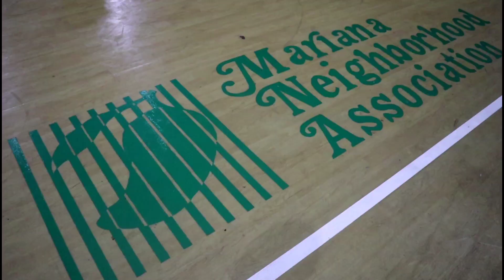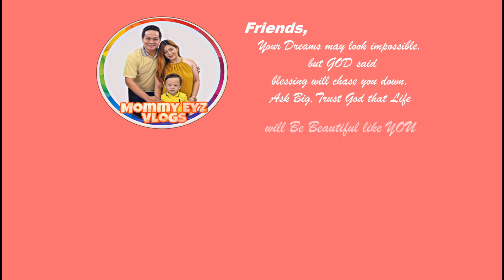DADDY AND WOWO'S BALL GAME 🏀🏀☺️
"Nothing compares to the joy of being a mommy! Join me, and my awesome family  as we go an adventures, try out food and stuff, and so much more! I'm also a professional make up artist so expect to see reviews and tutorials on this channel.

Good Vibes and Positive Vibes only Friends.